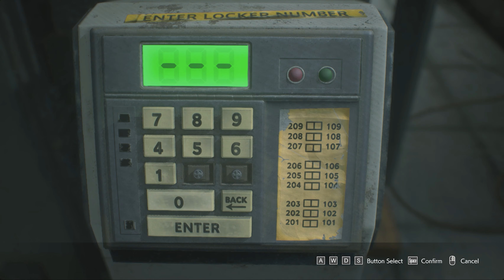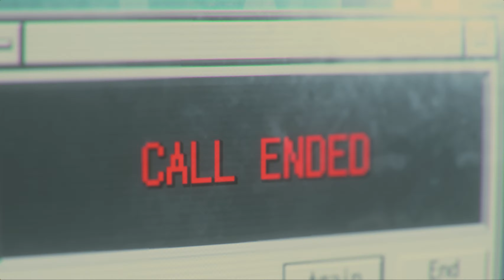AFTER NEMESIS THIS MONSTER IS VERY DANGEROUS...!! EP.5 | RESIDENT EVIL 3 HINDI GAMEPLAY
Device - PC

Hope you all liked this Game!!

About : Himboyshu Gaming is a YouTube Channel, where you will find gaming videos in Hindi, I hope this video was Useful and you liked it, if you did press the thumbs up button.